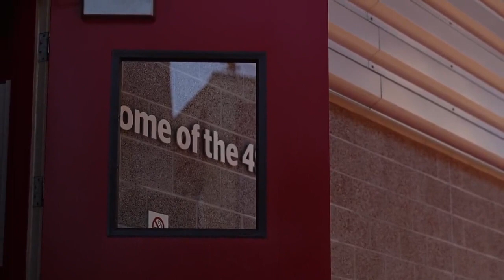Brock Purdy EXPOSED In Bad Loss + Bengals Are Super Bowl Contenders! 49ers 3rd Loss! 2023 NFL Season